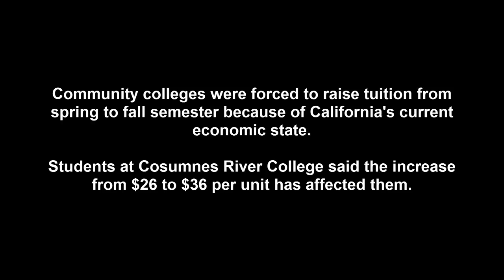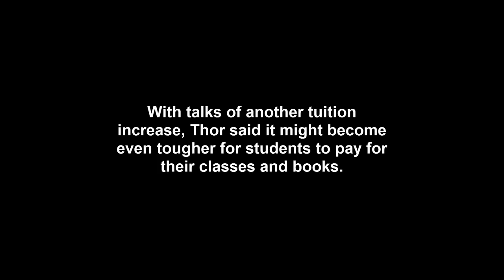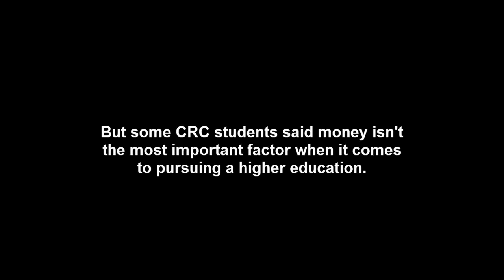Tuition Increases at Cosumnes River College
The recent tuition increase from $26 to $36 per unit has affected students at Cosumnes River College.